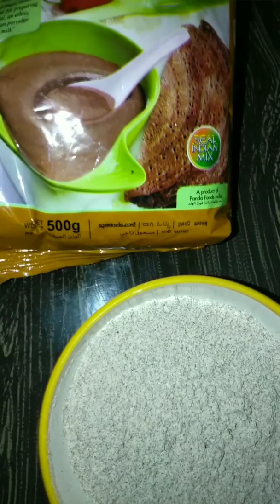മുത്താറി പൊടി കൊണ്ട് എളുപ്പത്തിൽ അട/RAGI ADA/ ഒരു ഹെൽത്തി പലഹാരം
# റാഗി അട# മുത്താറി പലഹാരം#